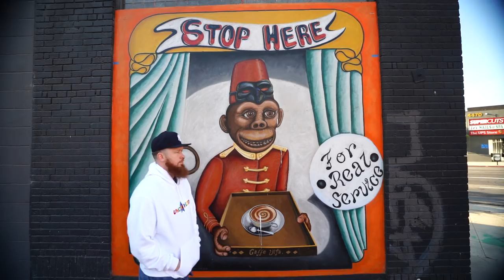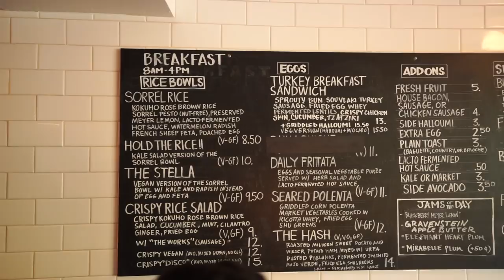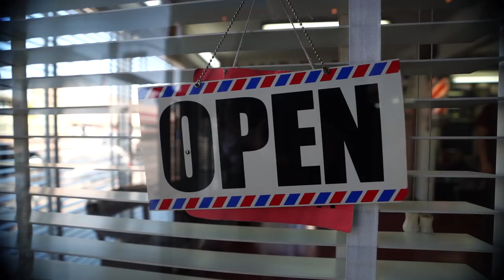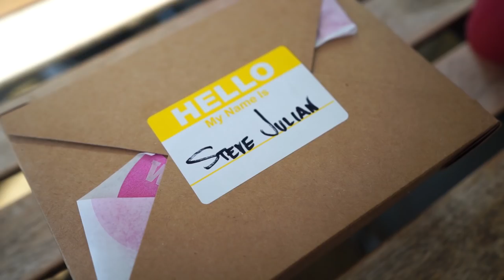SNEAKERHEAD TRAVEL HACKS! HERE'S WHAT WE PACKED FOR LA!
FOAMIE & BUCKETS: season 1 episode 170. We get a ton of questions about what we pack when we travel. What sneakers do we bring? What camera do we use? What laptop do we edit on? Here is all the stuff we bring on trips with us from clothing, accessories, camera, lenses, extras, etc. Check it out and see for yourself!

CONNECT WITH FORREST CONNER ON SOCIAL MEDIA!